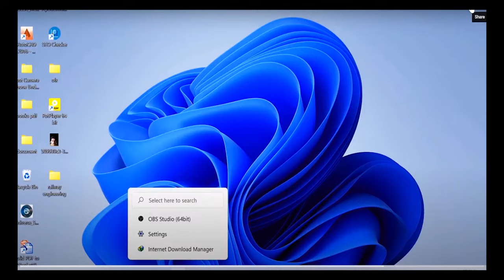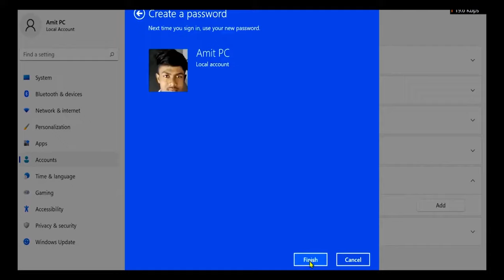Windows 11 me password kaise dale | Pc / laptop me password kaise dale windows 11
Windows 11 me password kaise dale | laptop me password kaise dale windows 11
is video me ap dekhenge  windows 11 laptop / pc  me password kaise dale